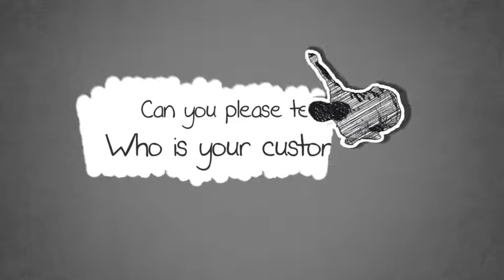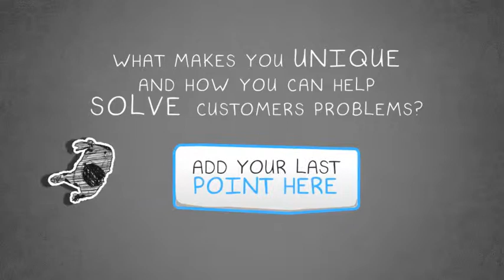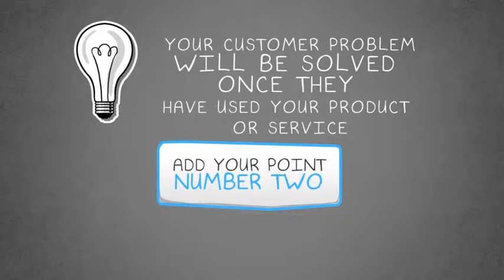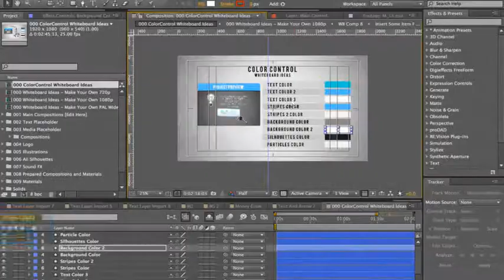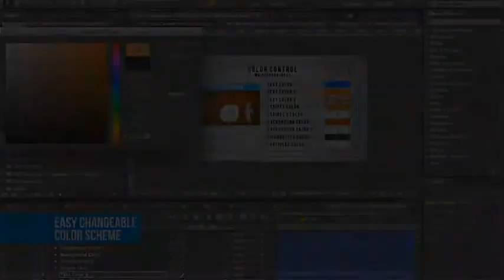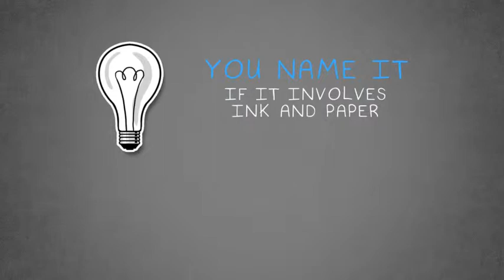Whiteboard: Alternative Ideas - After Effects Project Files \ Openers \ Cartoons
After Effects Project Files \ Openers \ Cartoons